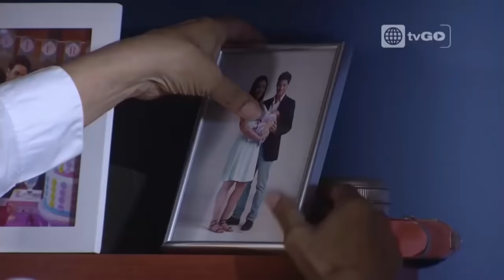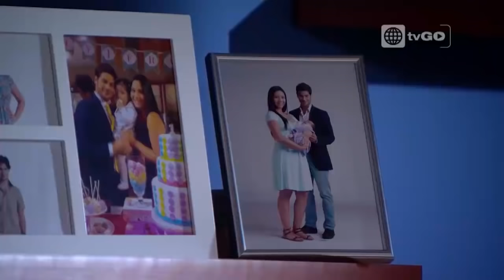Al fondo hay sitio - Capítulo 1399 - parte 1/5